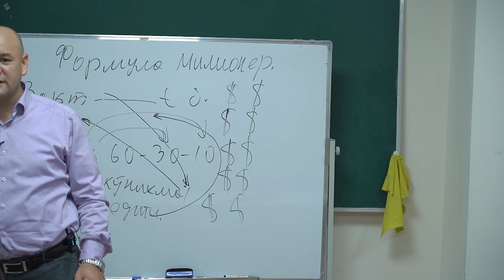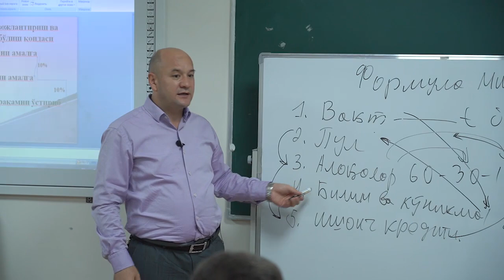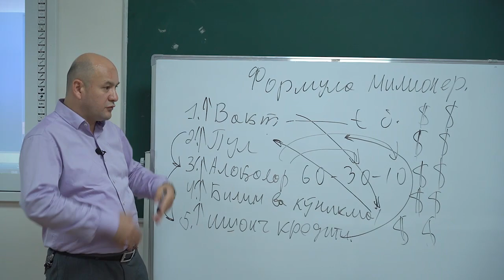Biznesda tanish-bilish muhimmi ?